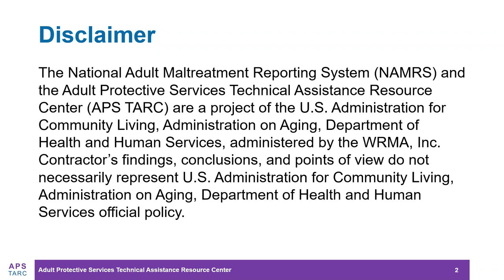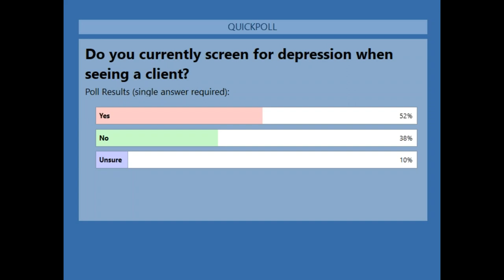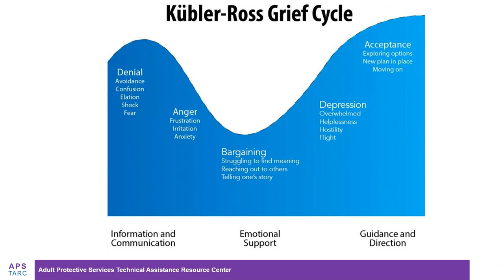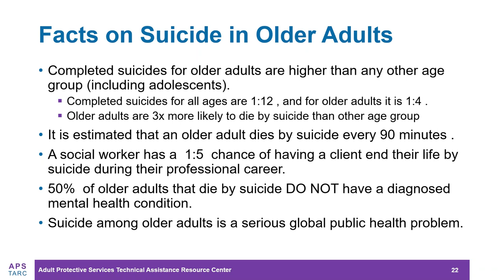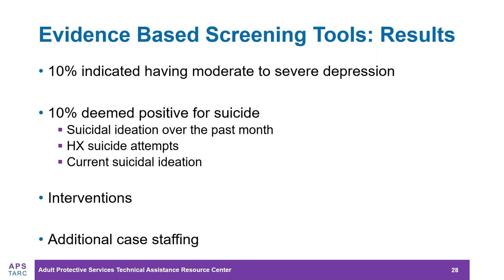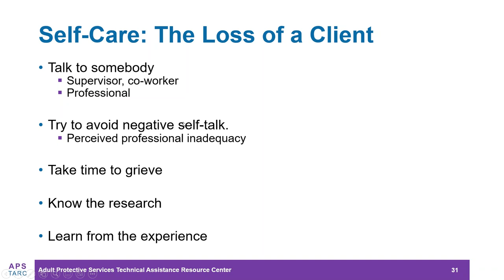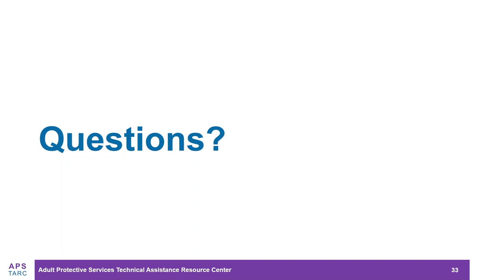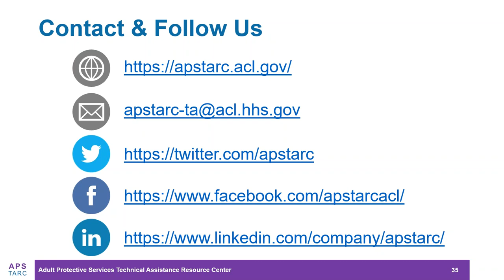Grief, Depression, and Suicidality in Older Adults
Research suggests that a social worker has a 1:5 chance of having a client die by suicide on their caseload within their career. Grief, depression, and suicidality in older adults impacts the client’s safety and well-being. Some clients may not even recognize that they are grieving and/or depressed; that is why it is important to screen APS clients for depression and suicidality. In the presentation, Jessica will discuss the topics of grief, depression, and suicidality in older adults. Included will be best practices when working with older adults who may or may not be presenting symptoms of grief, depression, and suicidality. Additionally, evidence-based depression and suicide screening tools will be presented including promising practices when asking suicide questions, and successful interventions.  At the conclusion of this training, Jessica will touch on self-care, specifically with the loss of a client.

Presenter:
Jessica Burke, ASIST Suicide Prevention Specialist, MPA
APS TARC